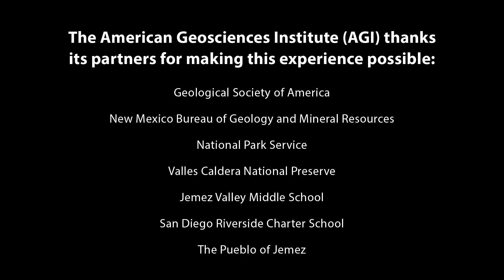Using the Earth as Inspiration: Learning Geology at Valles Caldera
“They were in the best classroom there is – the one with no walls.” – Sally Jewell, AGI Earth Science Education Ambassador

As featured in a new video released today, the American Geosciences Institute (AGI) and its partners – the Geological Society of America (GSA), the New Mexico Bureau of Geology and Mineral Resources, the National Park Service, Valles Caldera National Preserve, the Pueblo of Jemez, San Diego Riverside Charter School, and Jemez Valley Middle School – joined together in late September to facilitate an outstanding day of outdoor earth science learning. Eighth-grade students from two local schools worked with Earth Science Education Ambassador Sally Jewell and additional geoscientists to explore and understand the structure, deposits, and hazards posed by volcanoes in their own backyard.

Former Secretary of the Interior Sally Jewell is AGI’s 2018 Earth Science Education Ambassador, working to raise awareness of the critical role of Earth science and highlight this year's theme: Earth as Inspiration.